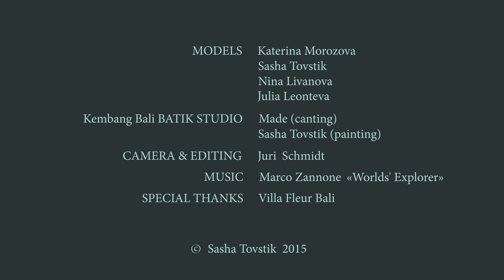Unique silk painting - dresses by Sasha Tovstik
Truly authentic and inspiring Sasha Tovstik collection of silk dresses hot batik technique and paintings by the author copied on designs.